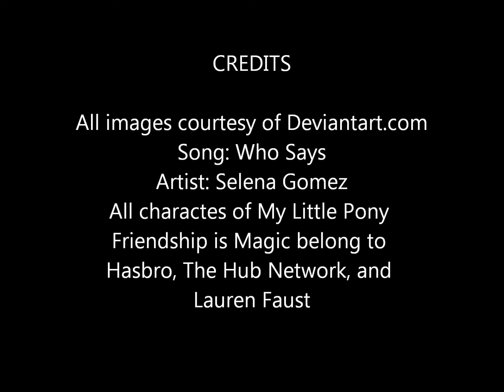My Little Pony: Friendship is Magic - Derpy Tribute